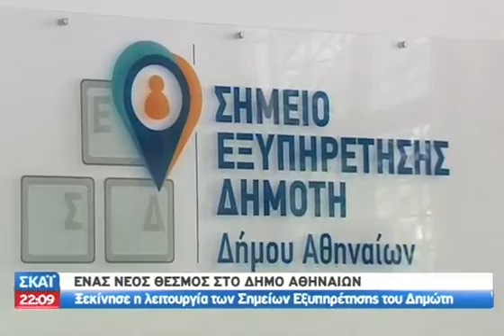Καλά Νέα - 21.06.2013